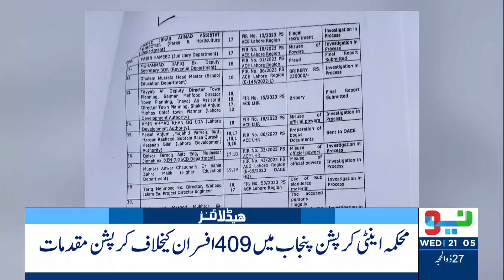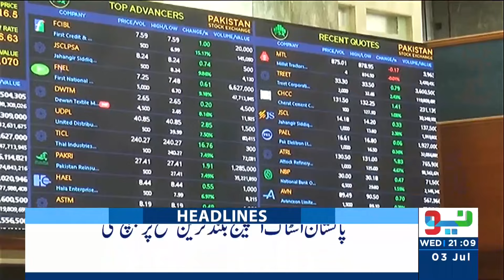Fawad Chaudhry Gives Shocking Statement About Imran Khan | Headlines 9 PM | 3 July 2024| Neo | J191P